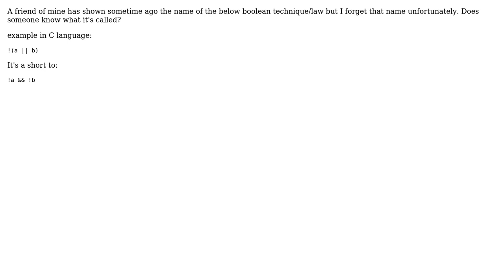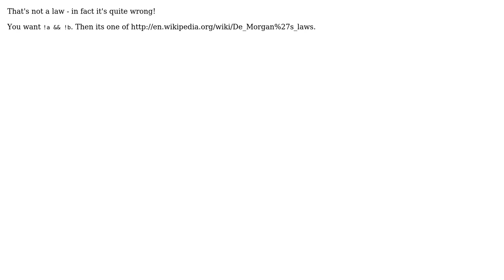Software Engineering: What is this boolean law?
With thanks & praise to God, and with thanks to the many people who have made this project possible! | Content (except music & images) licensed under CC BY-SA | Music | Images & others | With thanks to user Kilian Foth user Jack and the Stack Exchange Network Trademarks are property of their respective owners. You are responsible for your own actions.